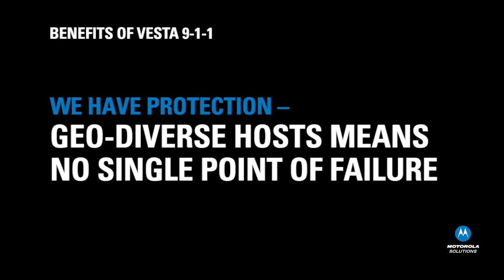Maintaining Reliability, Advancing the PSAP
Find out what’s important to Kevin Kleck about the VESTA 9-1-1 system serving Tarrant County’s 40 PSAP locations and how the requirements of the past help advance them forward.

Learn how you can put VESTA 9-1-1 to work for you